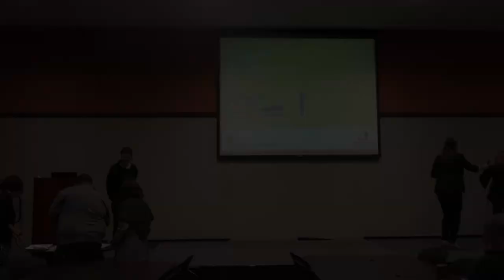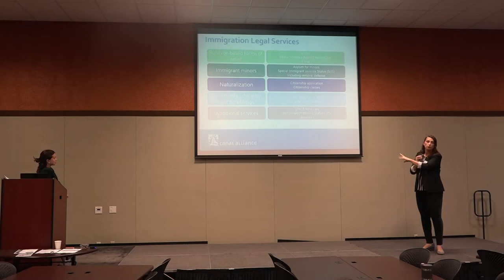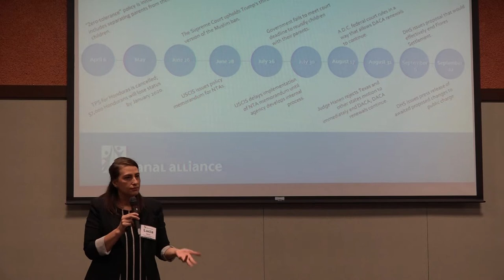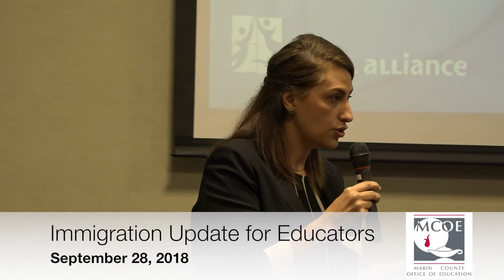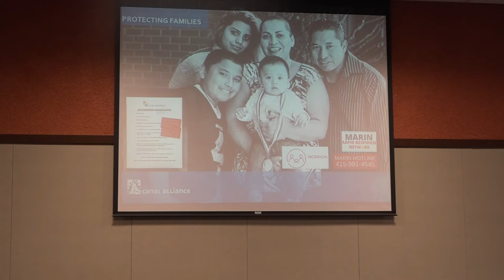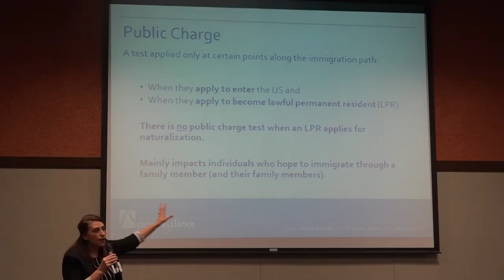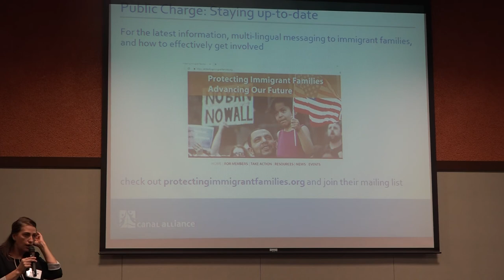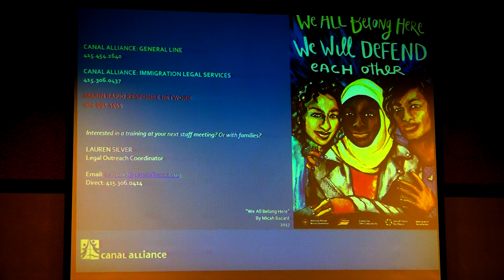MCOE - Immigration Update for Educators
Marin County Office of Education presents an Immigration Update for Educators.  Filmed September 28, 2018.